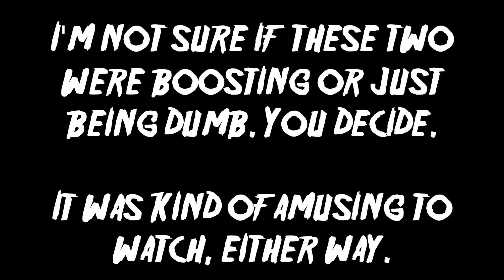FRIDAY THE 13TH: THE GAME - WTF/EDM Edition 💩💩💩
⭐ Got a review request?

SUPPORT
► Get cash back whenever you shop online.
► Want awesome horror shirts? (Who doesn't!?)